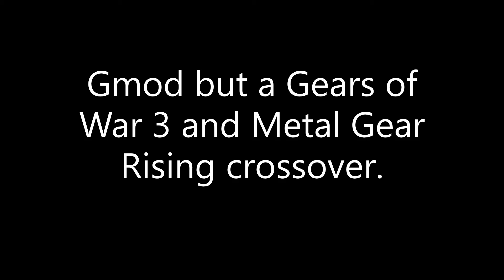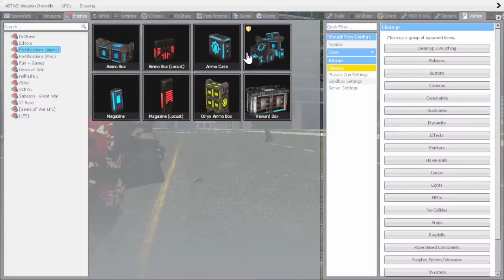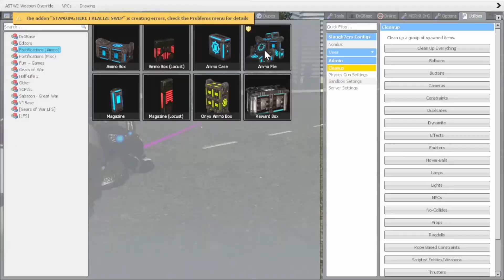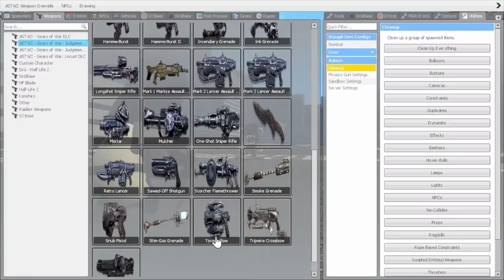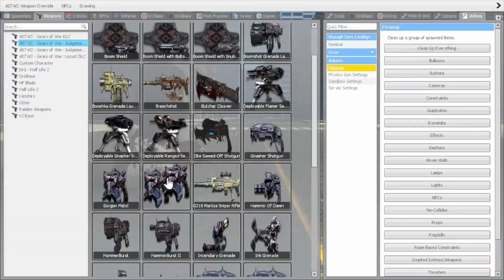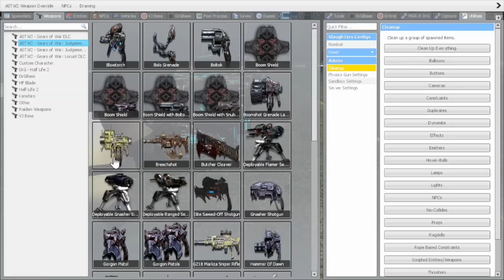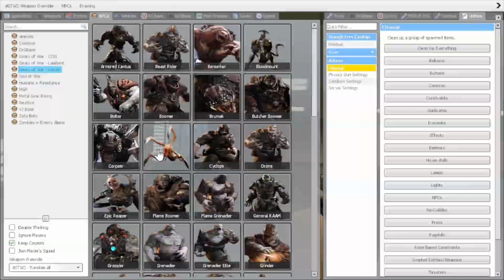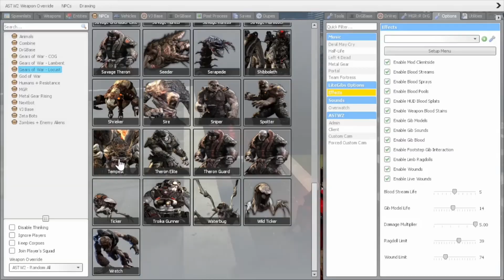Gmod but a Gears of War 3 and Metal Gear Rising crossover.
Mods are fun